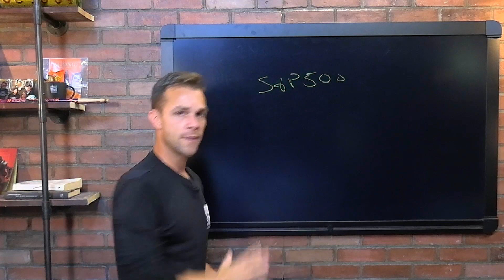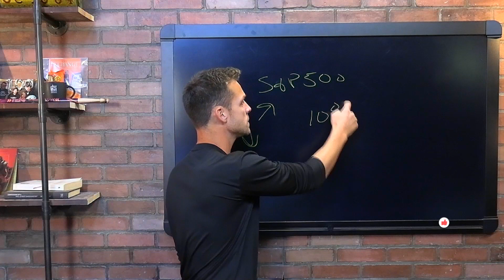Why Is Your Advisor Not Beating The Stock Market?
There could be many reasons that your advisor isn't beating the stock market and today we'll focus on one major reason.